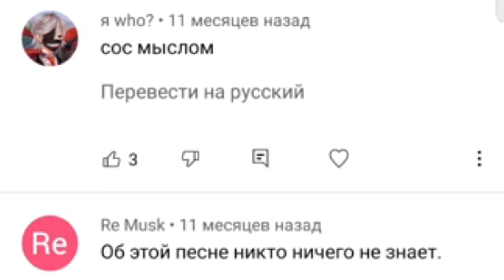Ютуб, что с комментариями?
Ютуб на мобильной версии сделал перевод комментариев. Вот только один вопрос: Зачем русские комментарии переводить на русский?

Перевести на русский
смачная бебрятина